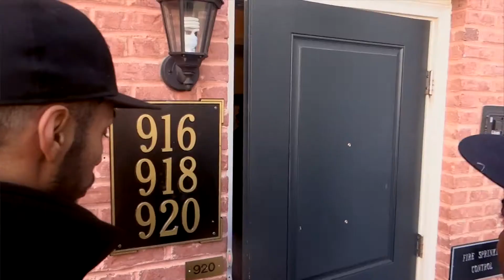Fezzy "Got 2 Do Me" featuring Lady Moet Beast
Hit single off of Fezzy's upcoming album, Shot and Edited by T.C. Cowan of Lioness Filmz.